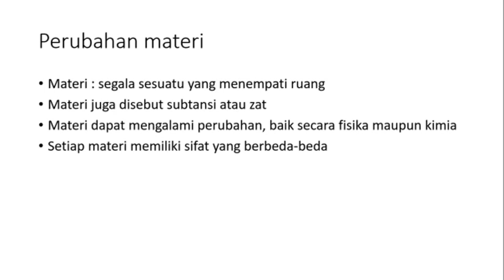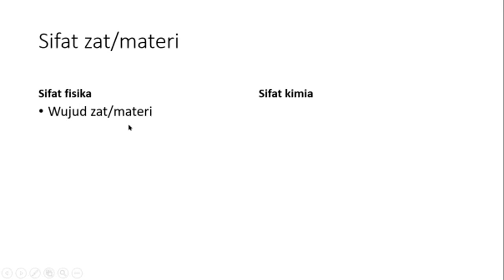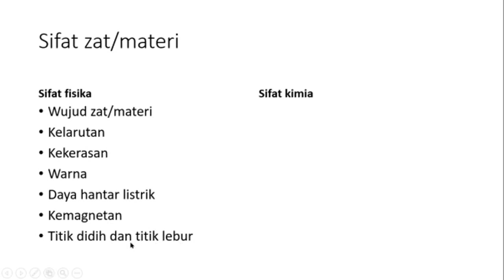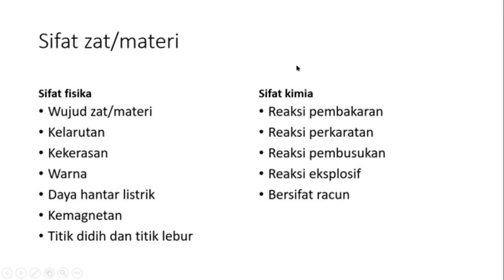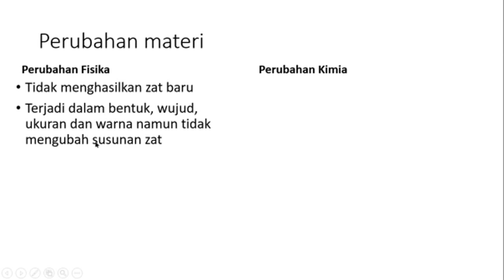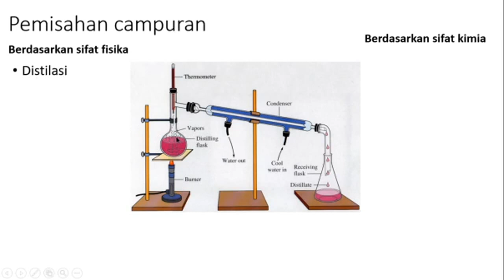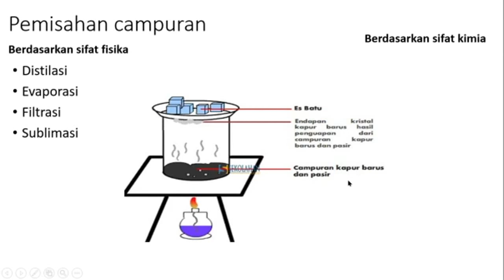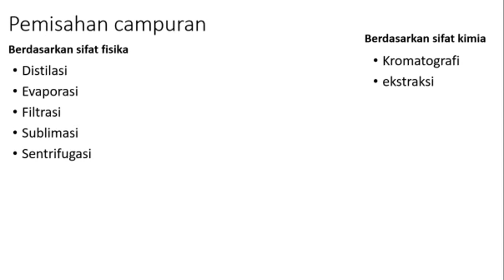materi kimia perubahan materi